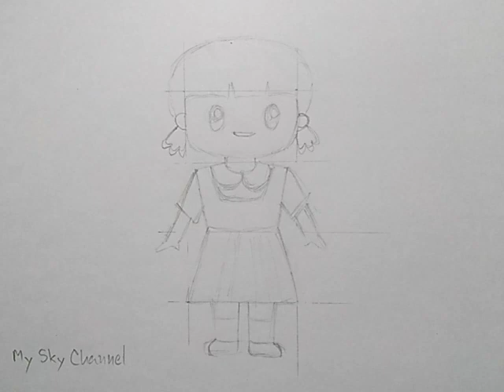สอนวาดรูปชุดโกโกวาน่ารักเก๋ไก๋| Drawing​ a​ squid​ game​ dress​ | My​ Sky​ Channel.